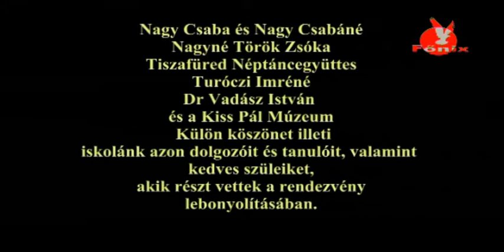Lakodalom egy projekttalálkozó keretében